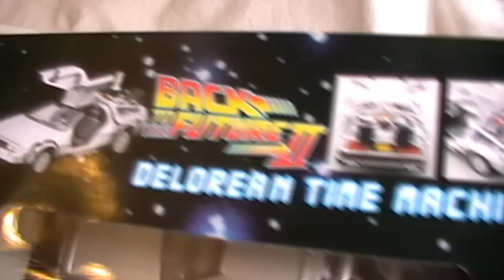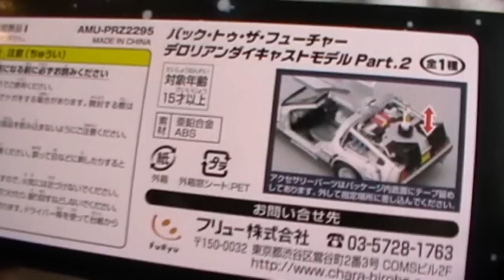Delorean Time Machine - review (CZ)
Tak tu máme konečně review na Delorean z Návratu do budoucnosti 2.